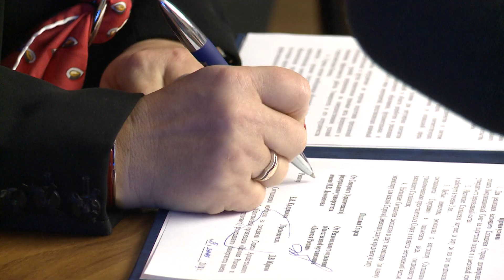Подписание соглашения между САФУ и "Деловой Россией"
Университет и региональное отделение «Деловой России» сотрудничают уже не первый день. Взаимовыгодное партнерство началось еще в октябре прошлого года в рамках «Северного гражданского конгресса». Сегодня отношения САФУ и «Деловой России» закреплены официально.

— Для нас подписание соглашения — очень важное событие, это яркий пример государственно-частного партнерства. Мы будем сотрудничать в рамках проведения совместных мероприятий, — отметила ректор САФУ Елена Кудряшова, — важно и то, что многие участники «Деловой России» были выпускниками вузов, которые составили фундамент САФУ — АГТУ и ПГУ, а председатель регионального отделения Дмитрий Юрков — наш преподаватель. Надеюсь, что все они станут для студентов своеобразными маяками, к успехам которых можно и нужно стремиться.

— «Деловая Россия» — это предпринимательское сообщество, которое не связано с сырьевым нефтегазовым или металлургическим бизнесом, основная задача нашей организации увеличить уровень валового внутреннего продукта до 80 %, — обозначил председатель архангельского регионального отделения «Деловой России» Дмитрий Юрков. — Мы готовы к различным формам взаимодействия, в том числе и со студентами, в ближайшее время мы планируем издавать книгу по древнейшей истории Архангельской области.